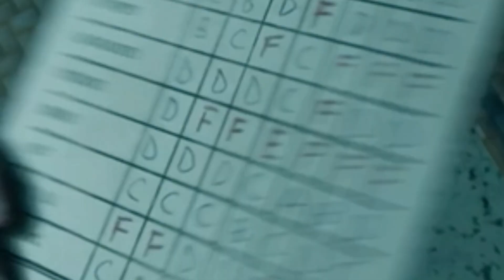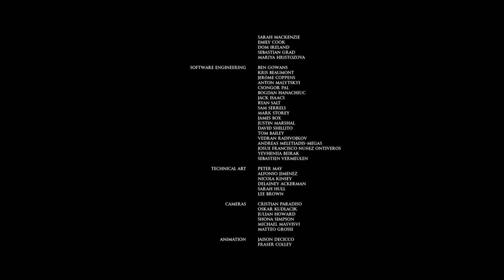Two idiots drink tea and kill people (little hope)